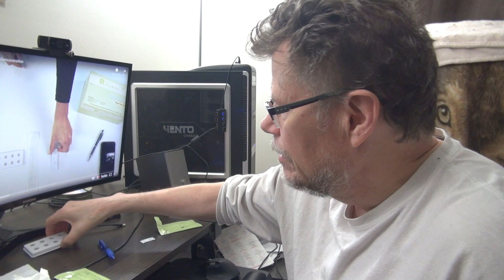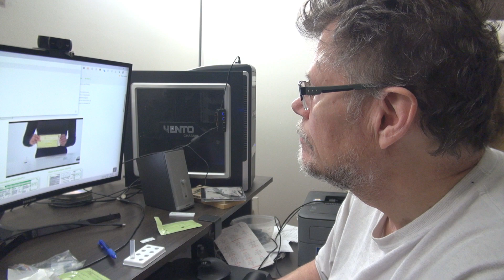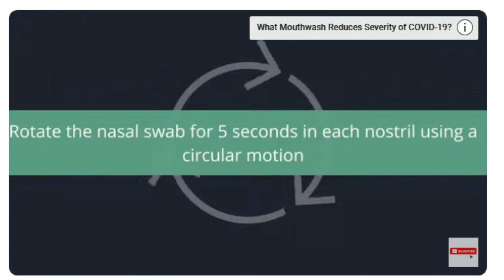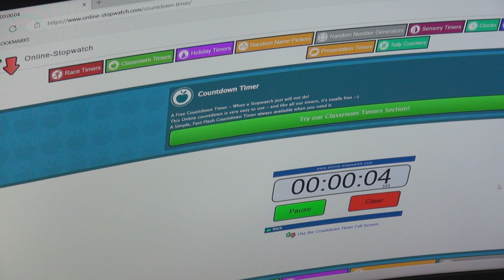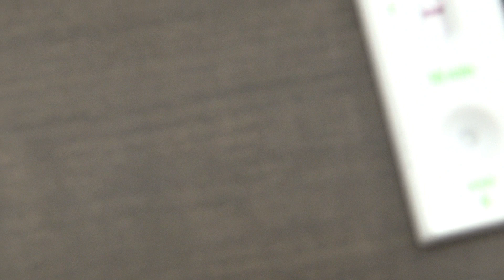DO I STILL HAVE COVID? (THIRD COVID TEST AFTER TEN DAYS)